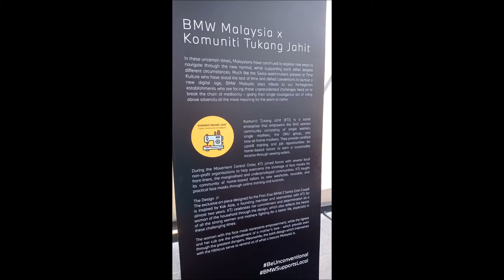BMWs With Malaysian Batik Designs at Pavilion KL!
These BMWs with Malaysian Batik motifs are on display in front of Pavilion KL thanks to these homegrown Malaysian brands: